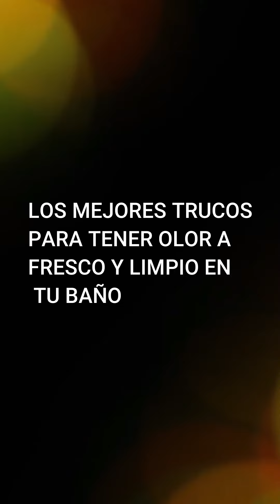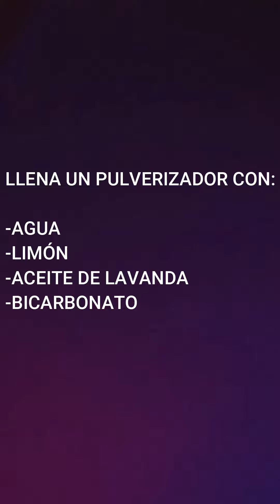Cómo conseguir un olor agradable en tu BAÑO, FACIL y SENCILLO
Te damos 2 trucos para conseguir un olor agradable y bueno en tu baño
Necesitas un pulverizador en el primer caso y mezclar aroma de lavanda, limón , agua y bicarbonato de sodio, el resultado será increible.
En el segundo deja medio limón y unos clavos de olor en una estantería.
Te sorprenderán estos remedios.